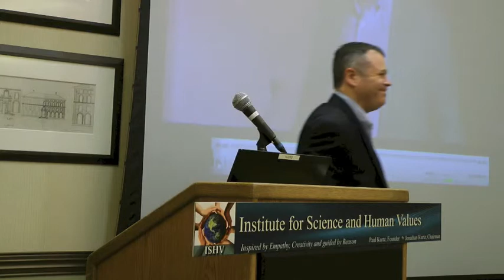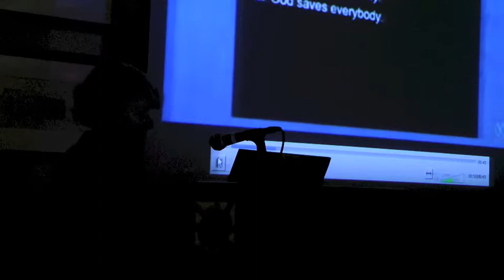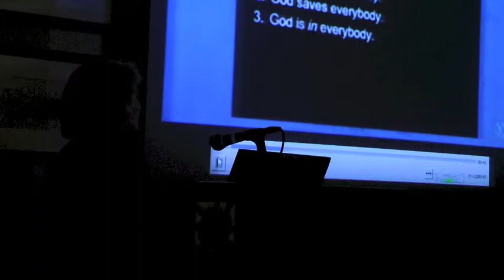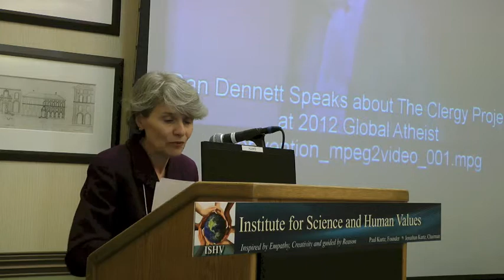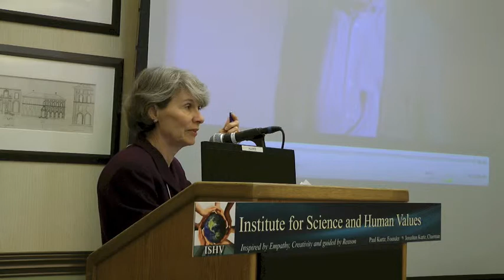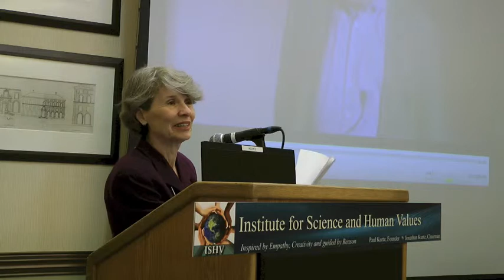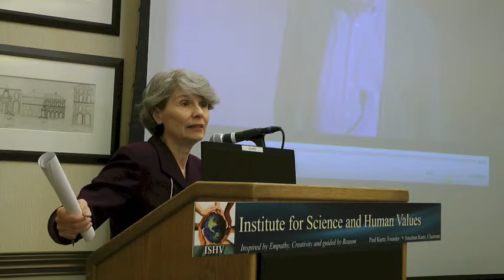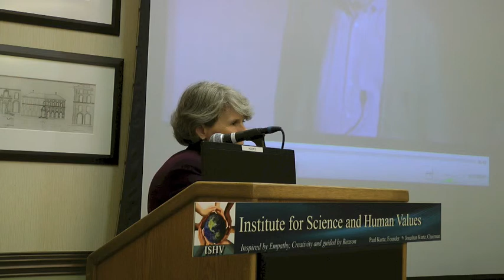“The Clergy Project – Reaching out to Non-Believing Clergy” ~ Linda LaScola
“Preachers who are not Believers helped build a new confidential online community for current and former clergy who do not hold supernatural beliefs. The Clergy Project has grown from 52 original members in March 2011 to over 400 members today.